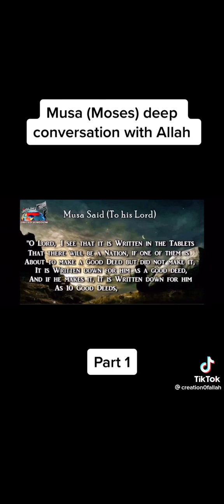Dajjal part 1